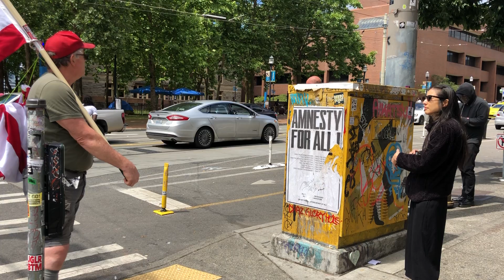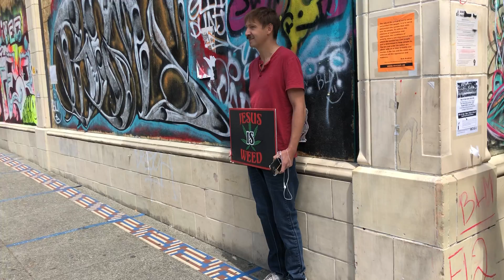Seattle Chaz Video